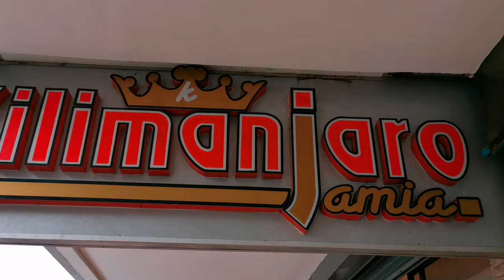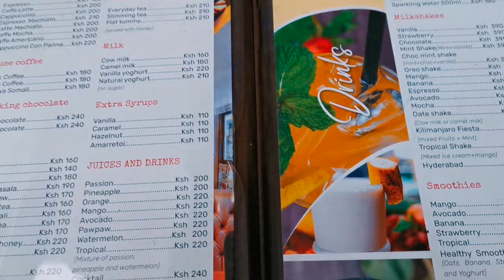A DAY IN THE LIFE OF LIZZIE MUMBI MAINA ( National Museum+Kilimanjaro jamia+Talk) PART 1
On this day to today I had planned to go to the national museum.. Unfortunately we were late ended up going to eat out at kilimanjaro jamia band in CBD NAIROBI.. then had a small talk over dinner..
Enjoy watching and there's a part 2 where we actually ended up in the national museum.

Musician: Philip E Morris
Musician: LiQWYD